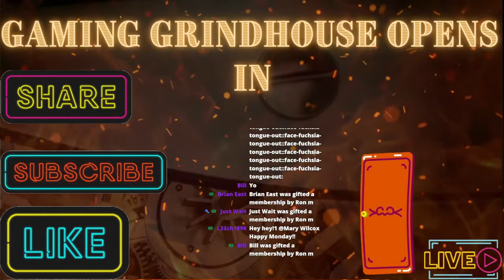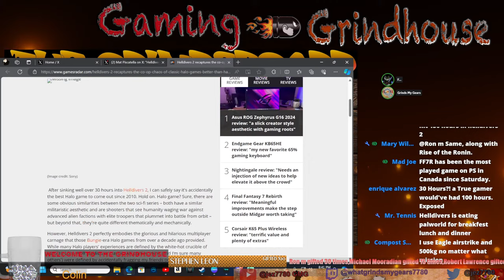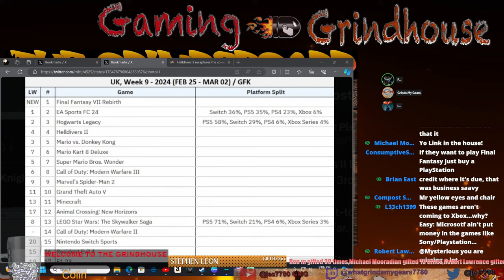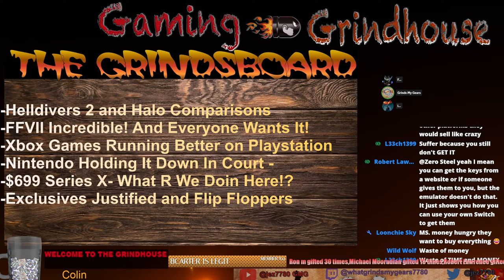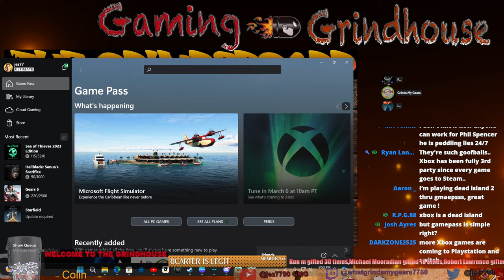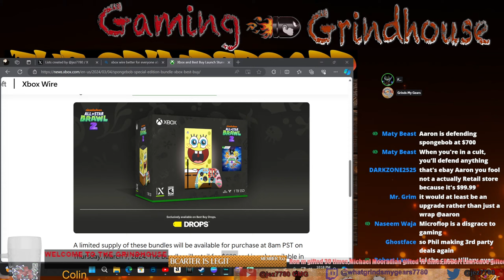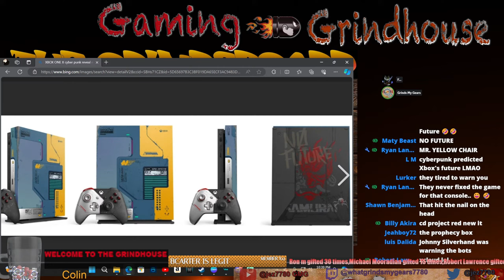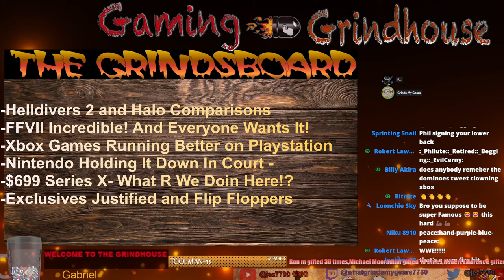GG151: $699 For A Series X?/Xbox Games Better On Playstation / Nintendo Holds It Down!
More discussion on Exclusives and how FFVII Rebirth is an AMAZING game! Nintendo holds it down as Xbox release a 699 console with mediocre game. Who approved this??

Grindstamps:

Start 0:00
NEW Music: 3:27
Show begins: 5:10
OG VIPs Shoutout : 7:49
 NEW ULTIMATE VIP TIER: 10:19
Helldivers 2 Vs Halo: 16:50
Helldivers 2 Broke Service games: 27:00
Everyone wants FFVII Rebirth: 39:00
Playstation Play Xbox Better: 1:20:00
Gaming Mindshare: 1:33:00
Nintendo Wins In Court: 1:41:00
699 Xbox Series X!!!??:  1:49:00
Hypocrites when PS5 Pro Price Announced: 2:06:00
Exclusives A Single Dev Platform:  2:10:00
Halo Dev Loves Helldivers 2:15:00
Xbox Partner show: 2:16:00
Flip Flopping on Exclusives/B tier games: 2:18:00
When Xbox Exclusives Were OK!: 2:30:20
NEW SONG-The Game of Illusions: 2:46:00